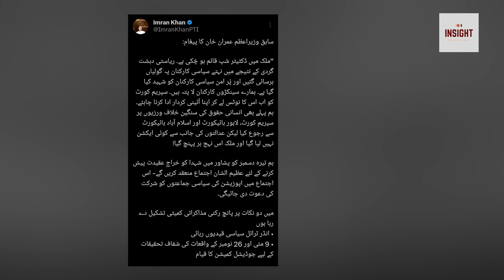Maulana ki 3 Eham Mulaqatein | kuch toh Khichri ban rahi hai | Geir Siyasi Shakhsiyat kon ??